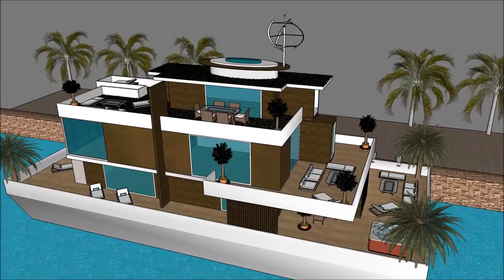Dallas houseboats in the United States – Houseboat luxury floating villa on the water Fort Worth Tx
The Dallas houseboats in the United States – Houseboats luxury floating villa on the water Fort Worth Tx is made as a rent to user concept, where people can rent the Lake Powell Houseboat Barge. The Dallas houseboats in the United States – Houseboats luxury floating villa on the water Fort Worth Tx includes an Extravagant Barge Design ready for the extravagant user to rent the barge Lake Powell Houseboat.

The Dallas houseboats in the United States – Houseboats luxury floating villa on the water Fort Worth Tx has three level plans with basement underneath it, which consist all the facilities needed for the renter. The Houseboat Barge has a unique modern contemporary design with unique architectural features. It has its own lounge area with gorgeous view of the bay.